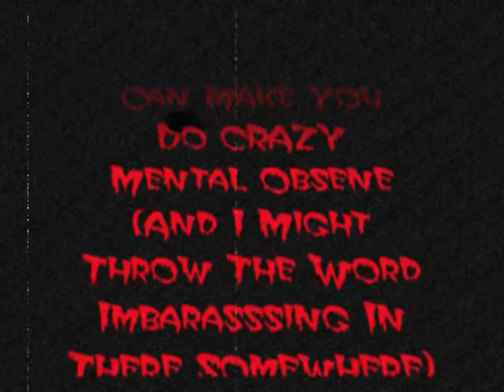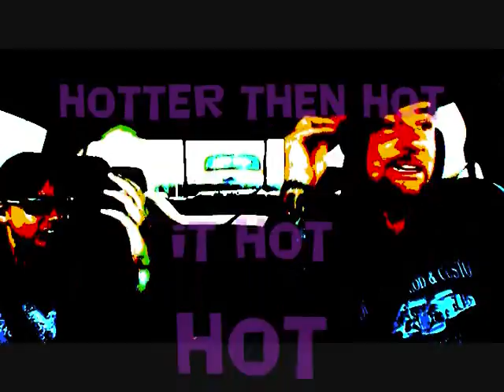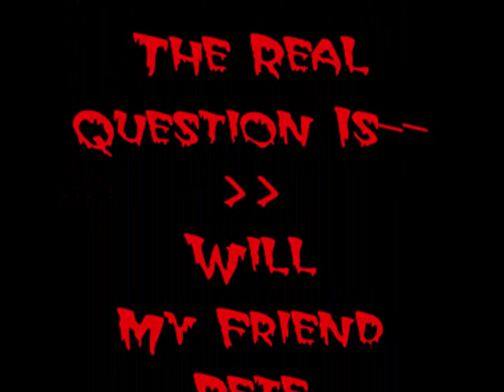SWRNC-Goin To California-Hot Rods and Custom Cars On The Highway-Part 3